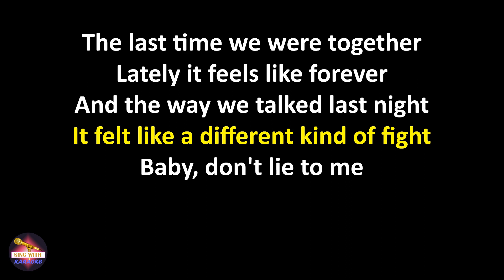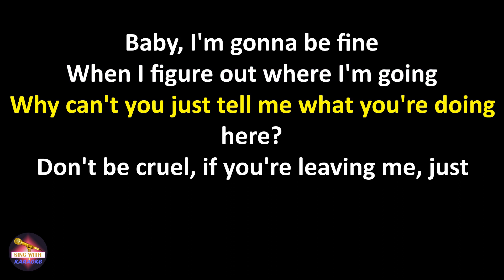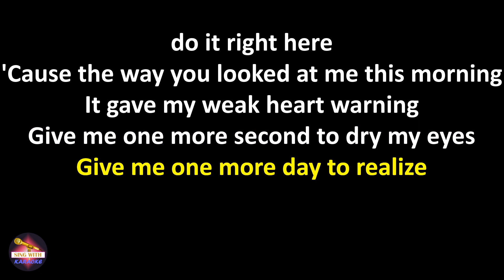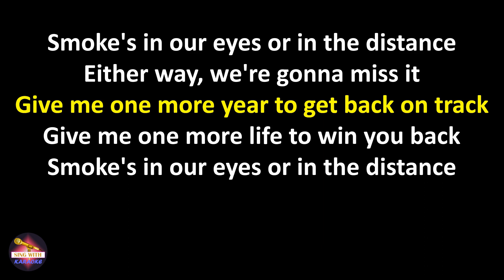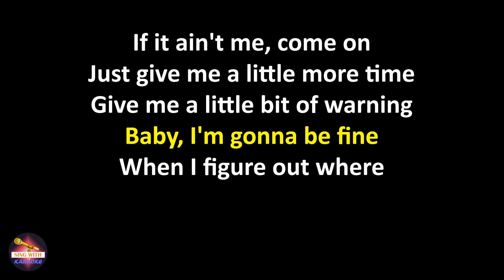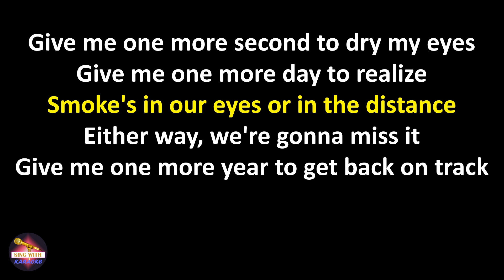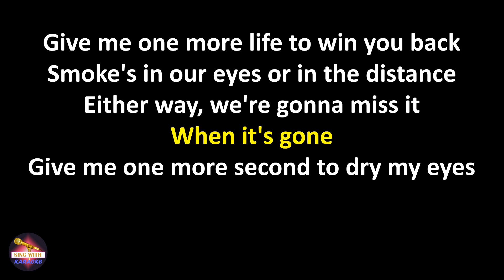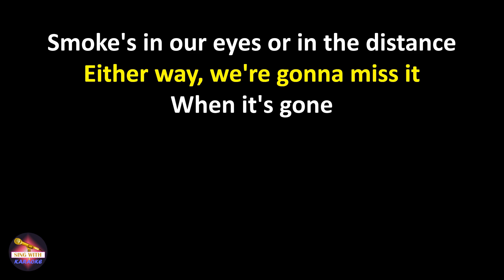Matt Berninger - One More Second (Lyrics version)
Lyrics:
The last time we were together
Lately it feels like forever
And the way we talked last night
It felt like a different kind of fight

You know that I believe you
Always in love with someone
If it ain't me, come on
Just give me a little more time
Give me a little bit of warning
Baby, I'm gonna be fine
When I figure out where I'm going

Why can't you just tell me what you're doing here?
Don't be cruel, if you're leaving me, just do it right here
'Cause the way you looked at me this morning
It gave my weak heart warning

Give me one more second to dry my eyes
Give me one more day to realize
Smoke's in our eyes or in the distance
Either way, we're gonna miss it
Give me one more year to get back on track
Give me one more life to win you back
When it's gone

When I figure out where

When it's gone

When it's gone